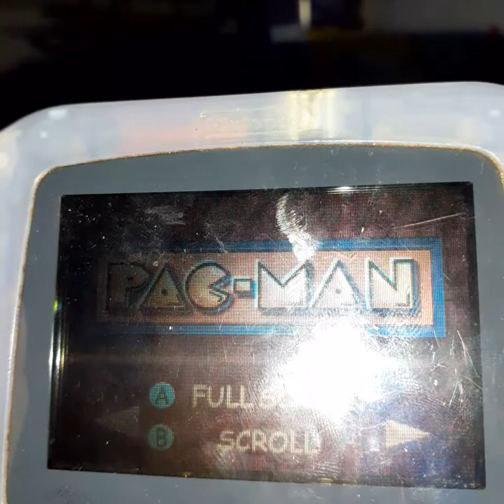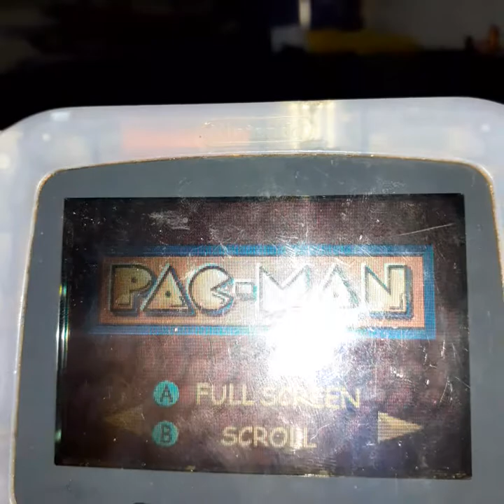Gameplay De Pac-Man Collection Sur Une GBA